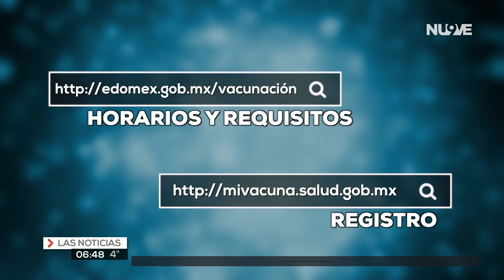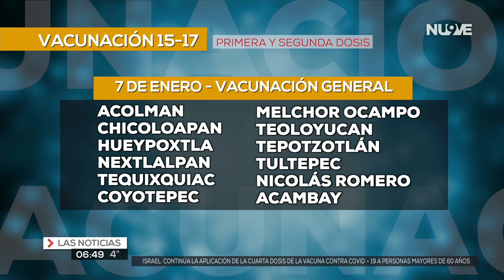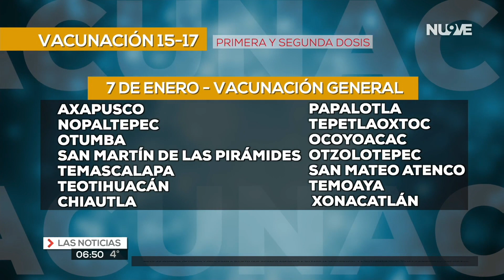Vacunación a jovenes entre 12 y 17 años.